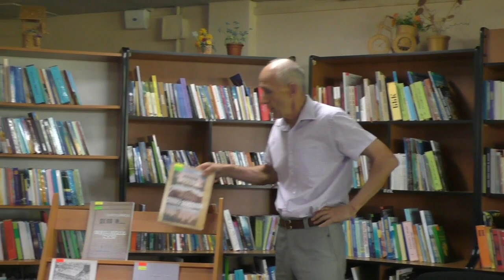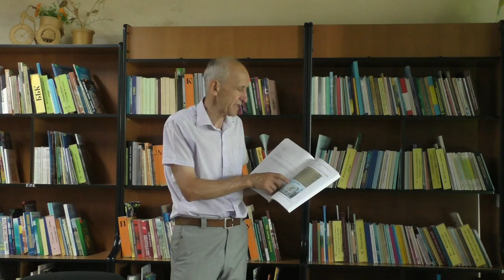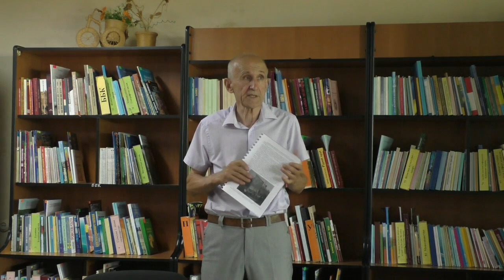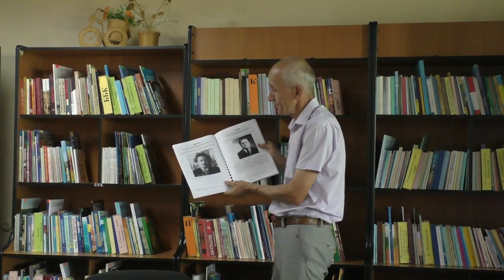Володимир Поліщук. Місто нашої пам’яті. Частина 1